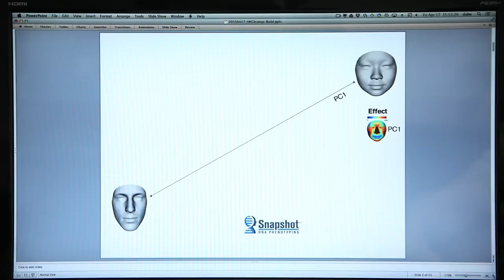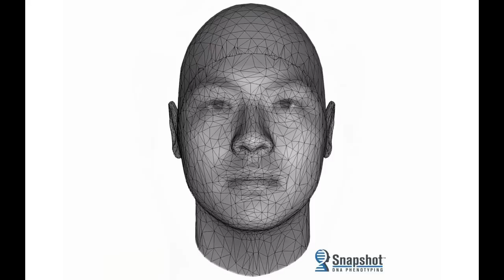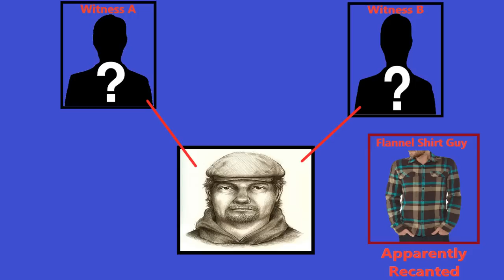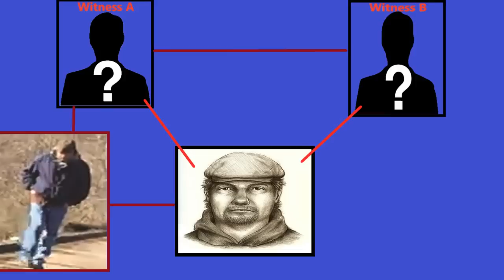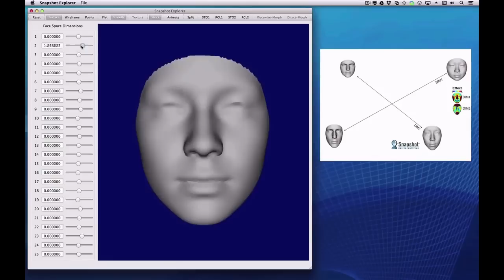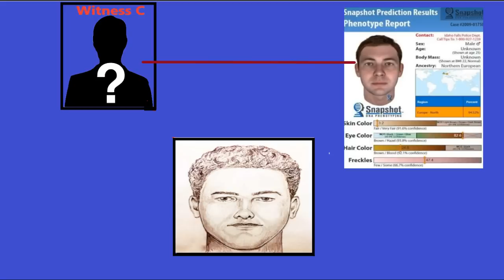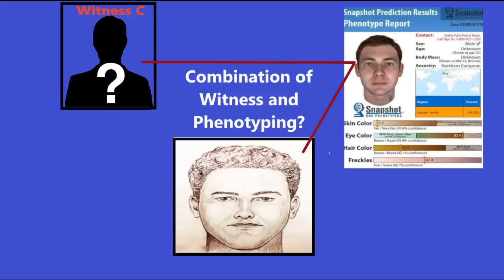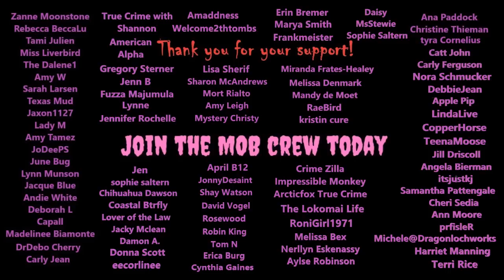Combination of DNA and Witness? The Delphi Murders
Todays video is about how the newer sketch was produced.  Was it from a witness or something bigger that LE doesn't want to reveal right now.  What happened to Abby and Libby in the unsolved Delphi Murders.

On February 14, 2017, the bodies of Abigail Williams (23 June 2003–13 February 2017) and Liberty German (27 December 2002–13 February 2017) were discovered near the Monon High Bridge Trail, which is part of the Delphi Historic Trails in Delphi, Indiana, United States, after the young girls had disappeared from the same trail the previous day. The murders have received significant media coverage because a video and audio recording of an individual believed to be the girls' killer were found on German's smartphone. On Monday, February 13, 2017, 13-year-old Abigail Joyce "Abby" Williams and 14-year-old Liberty Rose Lynn "Libby" German were dropped off by German's older sister, Kelsi German, on County Road 300 North, east of the Hoosier Heartland Highway. The girls were hiking on the Monon High Bridge over Deer Creek, among woodland in remote Deer Creek Township. At 2:07 p.m., Libby posted a photo of Abby walking the bridge; after this they were not heard from again. They were reported missing at 5:30 p.m. after they failed to meet Liberty’s father at 3:15 p.m. The families initially searched for the girls themselves before calling the police. Authorities who quickly searched the area did not initially suspect foul play in the disappearance. However, this changed when the bodies of the girls were found around noon the next day. The bodies were found on the north bank of Deer Creek.

This channel offers updates on murder investigations, cold cases, unsolved murders, missing persons, serial killers, paranormal and so much more.